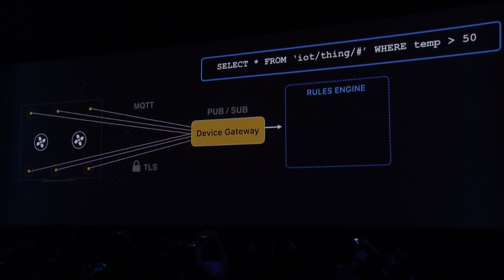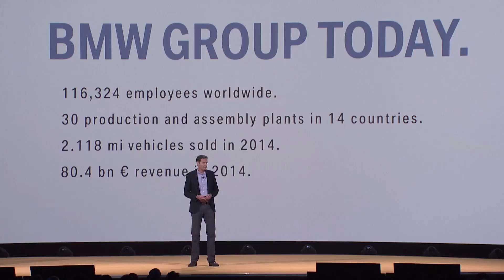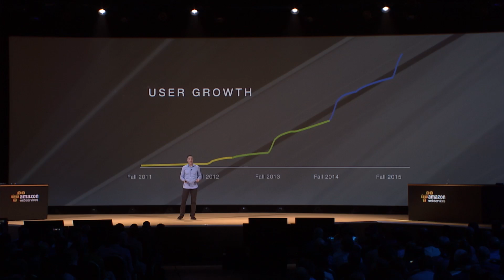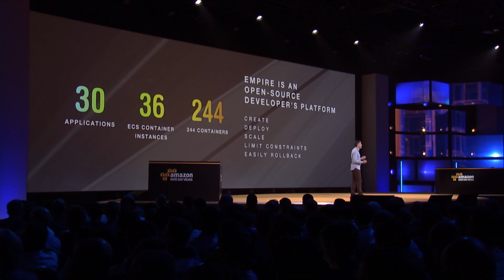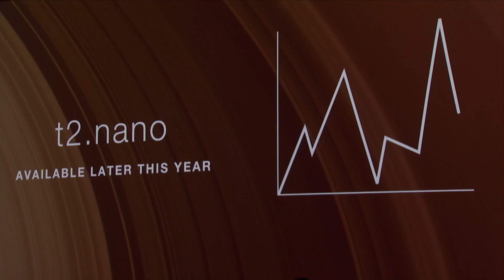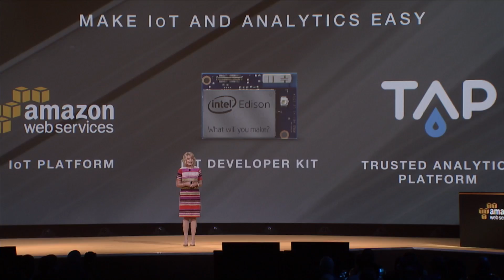AWS re:Invent 2015 Keynote Highlights | Werner Vogels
Highlights from the AWS re:Invent 2015 Keynote with Werner Vogels.